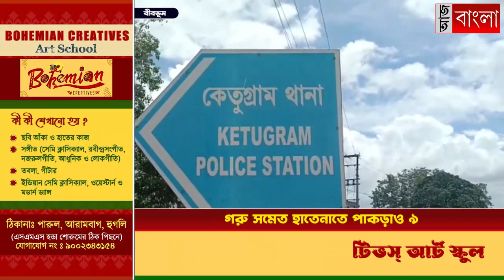হাতেনাতে পাকড়াও ৯ গরু পাচারকারী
রমরমিয়ে চলছে গরু কেনাবেচার হাট, হাতেনাতে পাকড়াও গরু সমেত ৯